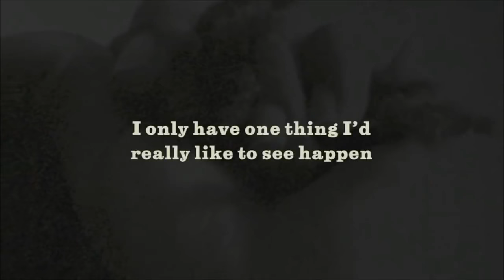he official video of Bob Marley's funeral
Bob Marley will never die.